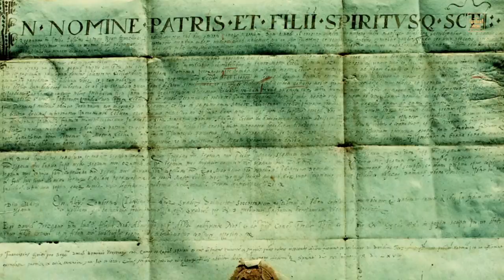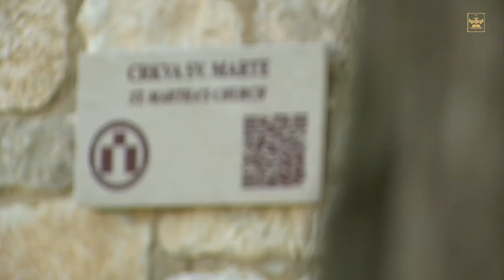Promotivni film povodom Dana grada Kaštela 2019